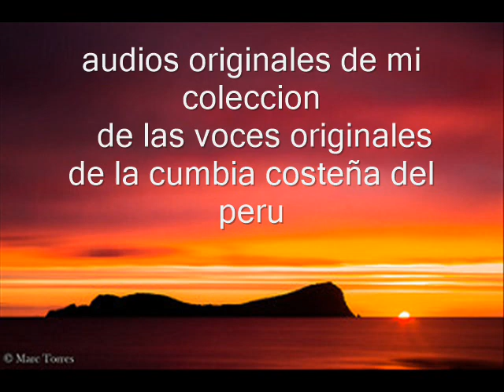LOS ASTROS DE AMERICA 1993 EN VIVO-noche de brindis-CLAUDIO MORAN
SEGUIMOS COMPARTIENDO AUDIOS  CON TODOS LOS HINCHAS DEL GRUPO GUINDA Y LOS ASTROS DE AMERICA CON TODAS SUS VOCES ORIGINALES..